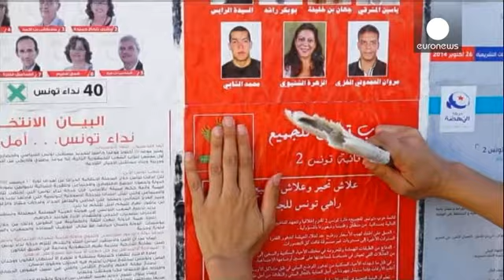Tunisia al voto domenica, tra tensione e delusione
Cinque milioni di elettori tunisini devono scegliere domenica i 217 membri del nuovo Parlamento, con un sistema elettorale proporzionale.  Sono state presentate 1.327 liste, che significano diverse migliaia di candidati, a dimostrazione di un grande interesse per i diritti elettorali passivi, nel Paese. Resta da vedere se c'è lo stesso interesse per l'elettorato attivo. Secondo questo analista, c'è un'atmosfera di grande delusione:

"C'è molta disaffezione, dopo questi tre anni in cui si son vi…